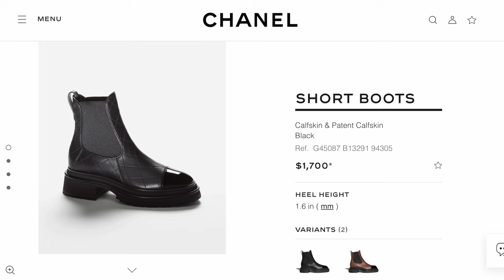CHANEL METIERS D'ART COLLECTION 2022/23 ❤️ CHANEL BOOTS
Hi 😃 Let's check out the Chanel Metiers D'art Collection 2022/23 ❤️ Chanel Boots